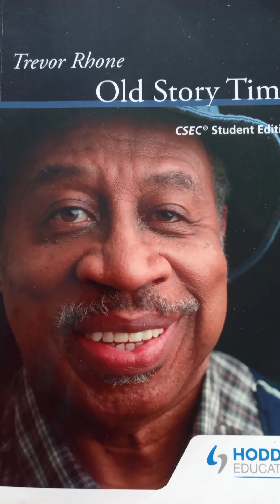OLD STORY TIME || AUDIOBOOK ||TREVOR RHONE || ACT 2 SCENE 1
Old story time by Trevor Rhone - Audio Book.